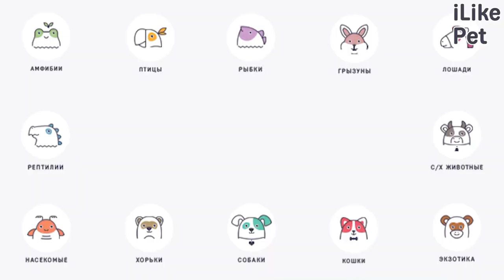5 особенностей ухода за сибирскими хаски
Содержать хаски в домашних условиях не очень просто. О каких нюансах стоит помнить, заводя себе хаски? Давайте подробнее рассмотрим основные особенности ухода за этой породой.